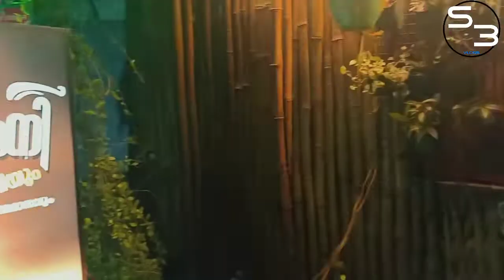ഇനി ഉസാറാവട്ടെ... ചായമക്കാനീ സ്പെഷ്യൽ| MALAYALAM |S3 VLOGS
ഇനി ഉസാറാവട്ടെ... ചായമക്കാനീ സ്പെഷ്യൽ|MALAYALAM|S3 VLOGS. Vlogging is a kind of thing which helped us in improvising our confidence and trying some variety tastes .. CHAYAMAKKANI gave us a different experience.
And u should also try this one.